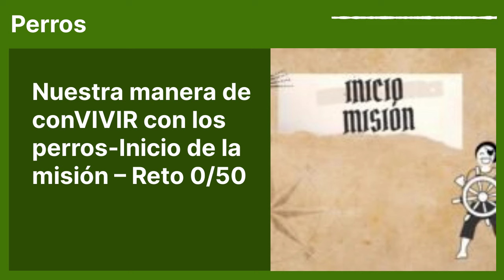Nuestra manera de conVIVIR con los perros-Inicio de la misión – Reto 0/50 | Podcast 'Perros'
Perros

La entrada Nuestra manera de conVIVIR con los perros-Inicio de la misión – Reto 0/50 se publicó primero en PAT Educadora Canina